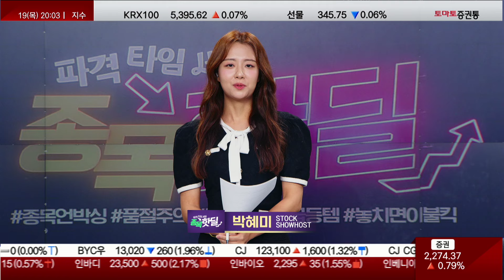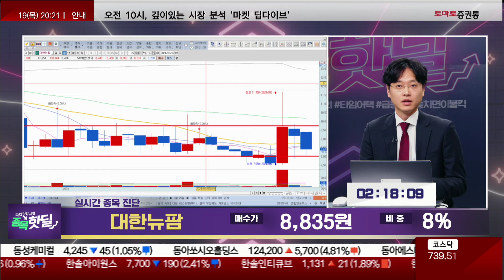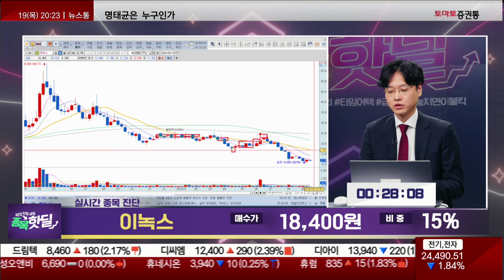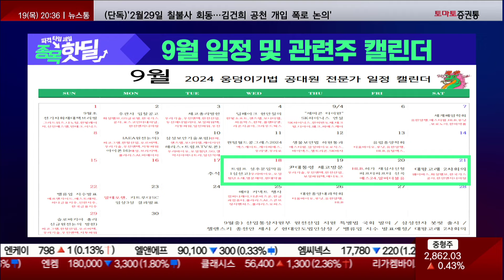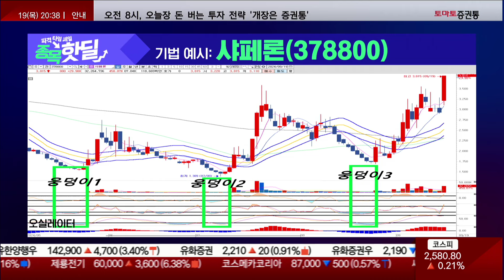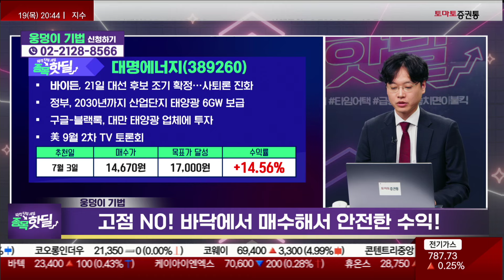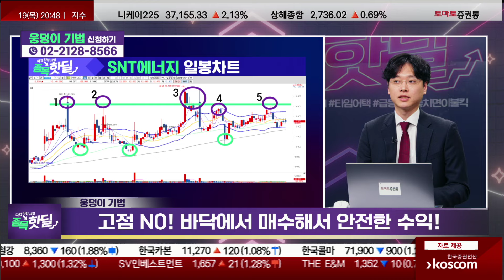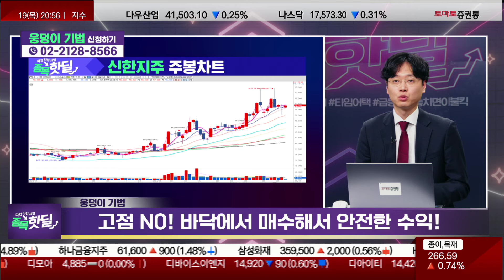국내 증시 외국인들의 매도 강세...하지만 이 섹터는 계속 매수하는 외인! 과연 그 이유는?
💥종목 핫딜💥

참여 방법은?

📌종목 핫딜! 재료, 뉴스보다 빠른 선취매💥바닥에서 매수해서 고수익 내는 기법! 종목진단과 주식기법 무료로 받아보실 분들 서둘러 입장하세요
파격 타임세일, 종목 핫딜
STOCK SHOWHOST : 박혜미, 김은지
STOCK MANAGER : 공대원
▶ 타임어택 종목 Review
우리기술 / 2,290원 / 25%
퀀타매트릭스 / 12,700원 / 5%
비씨엔씨 / 14,400원 / 10%
금양 / 90,900원 / -
대한뉴팜 / 8,835원 / 8%
이녹스 / 18,400원 / 15%
▷ 오늘 핫딜 : 신한지주
- 매수가 : 시초가  / 목표가 : 60,000원